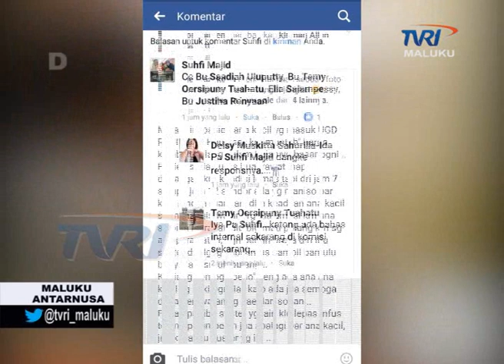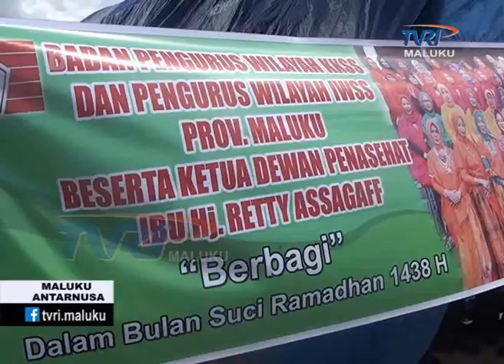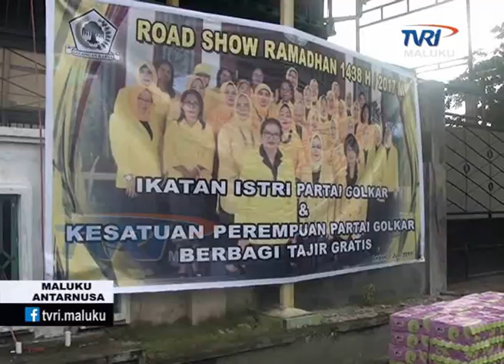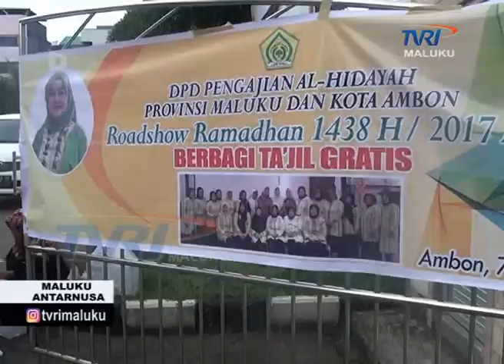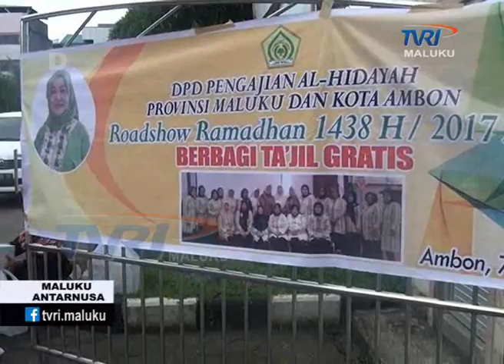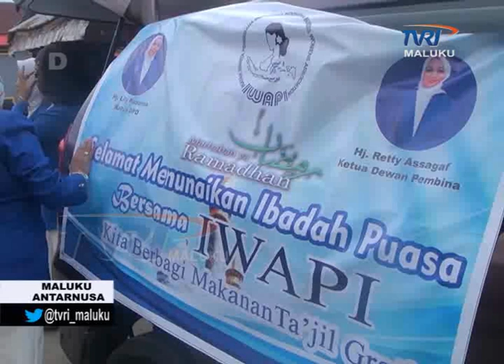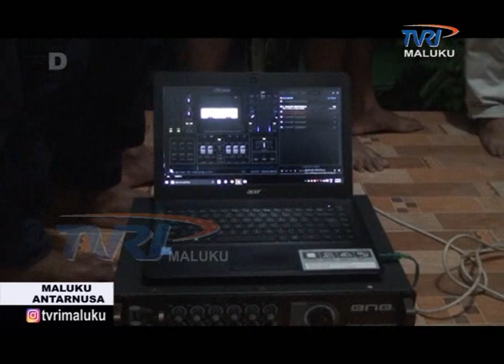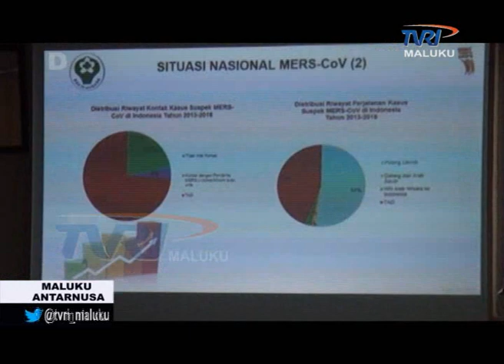MALUKU ANTARNUSA EDISI KAMIS 8 JUNI 2017